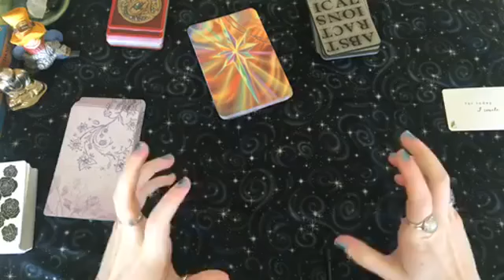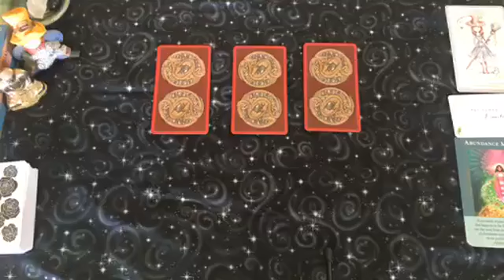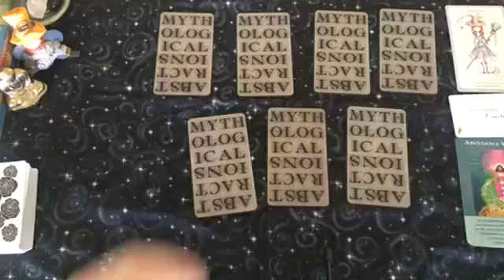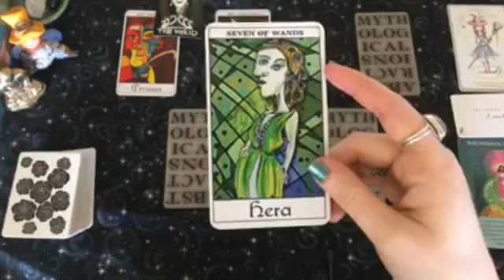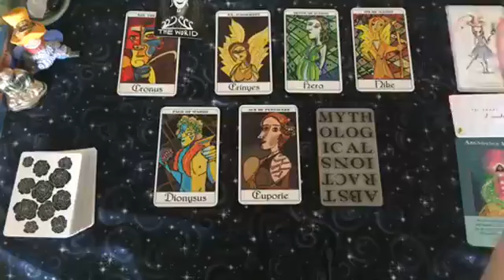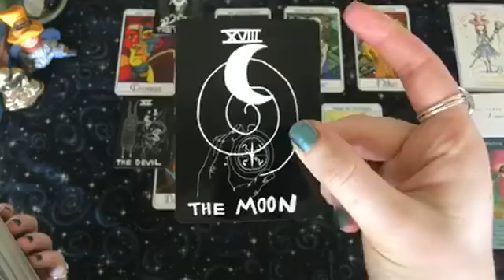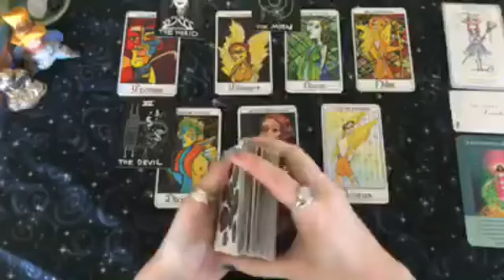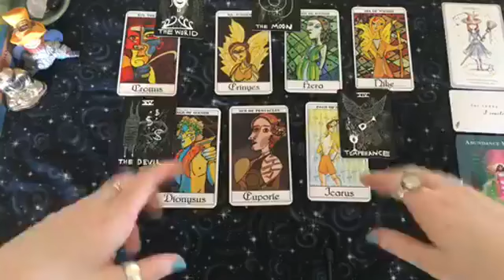Your Weekly Messages for June 12-18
Here are the weekly messages for June 12-18, oracle cards, tarot reading, and angel messages.

Win a FREE 30 minute session by liking my Facebook page and commenting your name on the giveaway post, it's pinned to the top

Decks Used:
Doreen Virtue: Angels of Abundance
Spirit Speak
Mythological Abstractions
Witchlings
Seeds of Intention